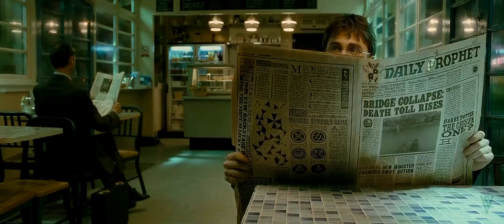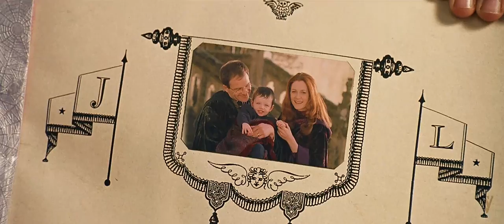Harry Potter, The Boy Who Lived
"He couldn't know that at this very moment, people meeting up in secret all over the country were holding up their glasses and saying in hushed voices: To Harry Potter - the boy who lived!"

— J.K. Rowling, Harry Potter and the Philosopher's Stone, Chapter 1.

It's July 31st and you all know what that means! A Harry Potter video from me, as usual.

This time, I wanted to actually focus on Harry Potter as a character rather than a general tribute of the show. He's (obviously) the main character, yet he's rarely anyone's favourite character. There's obviously so much I could've focused on, but in the end, I went with what breaks my heart: how he wanted to be a normal kid, but fate wouldn't let it happen.

He never wanted to be the Chosen One. He never wanted to be famous, didn't care about being rich. He just wanted to have parents and friends and finish school and have a normal life. He always remained humble, generous, and sacrificial. He went off to his death, alone and afraid, not knowing he would survive, just because he thought it would save people. And he was just a kid throughout all of it.

Happy birthday, Harry Potter.

This is a part of my "Harry Potter" character tribute series. You can watch the others here:

Footage is from Harry Potter.
Music is War Anthem by Max Ritcher.

I am not liable for any emotional distress this video may cause.